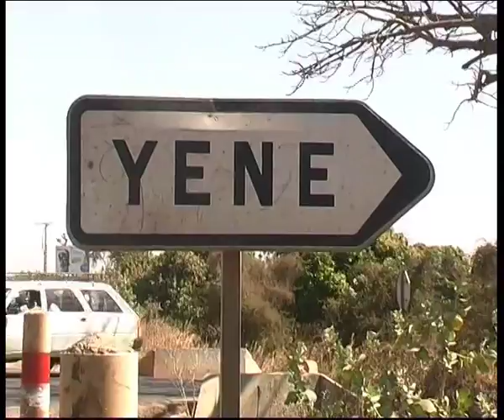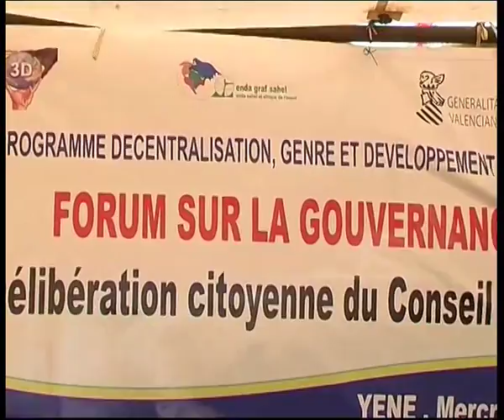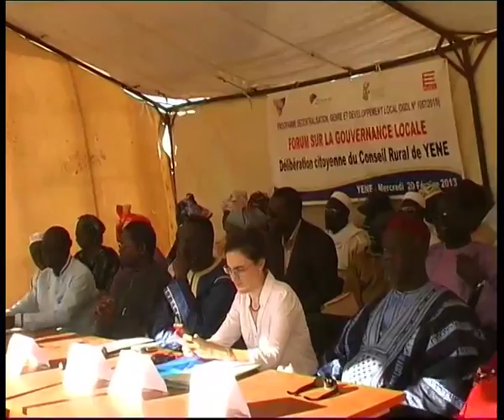ONG 3D: inauguration complexe agro-alimentaire à Yène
ONG 3D & Musol
Forum sur la Gouvernance Locale - Février 2013
Délibération Citoyenne au Conseil Rural de Yenne